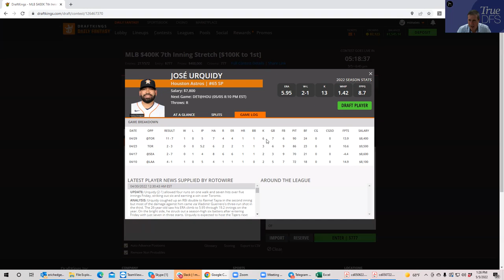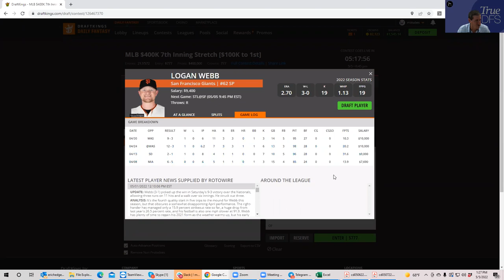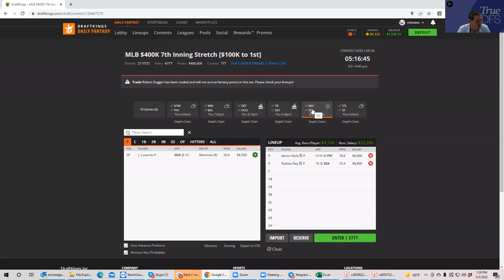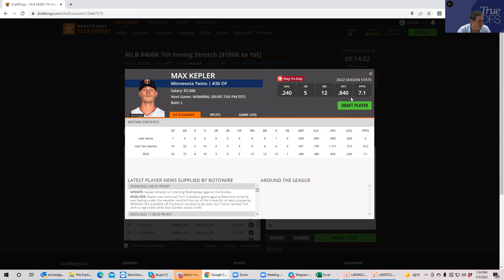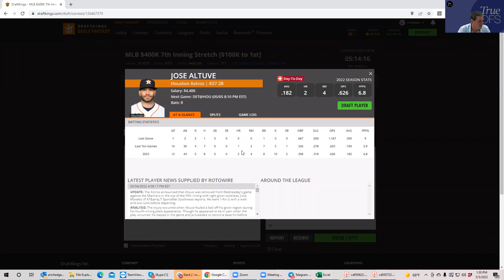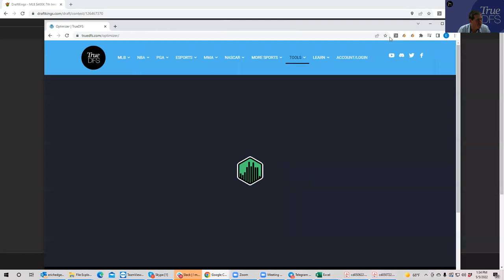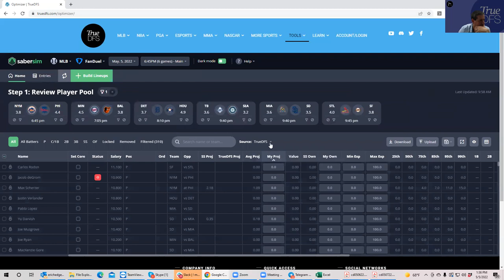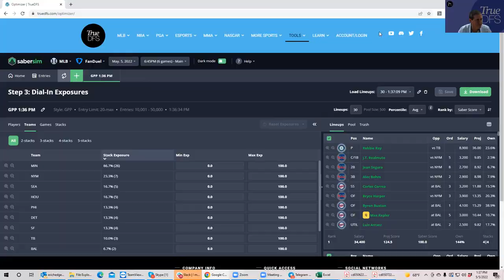MLB DFS SLATE PREVIEW FOR MAY 5, 2022